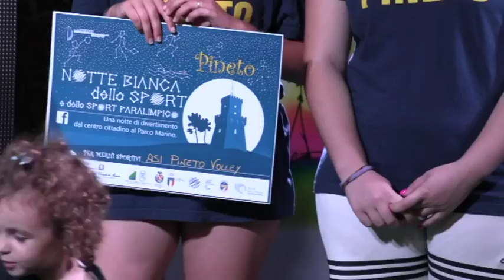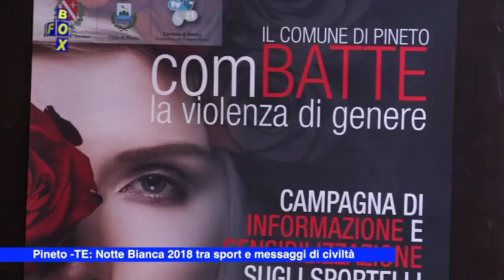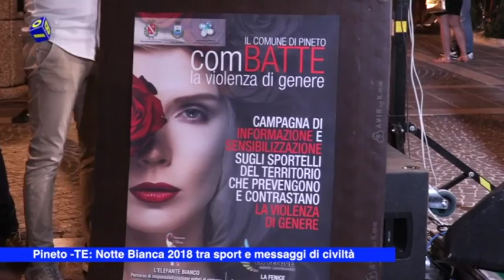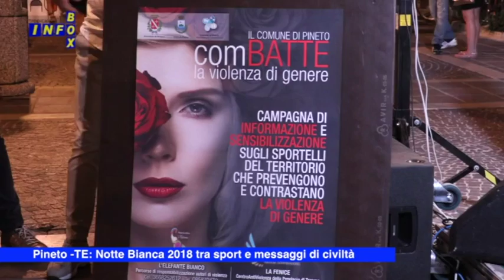Infobox La Notte Bianca di Pineto